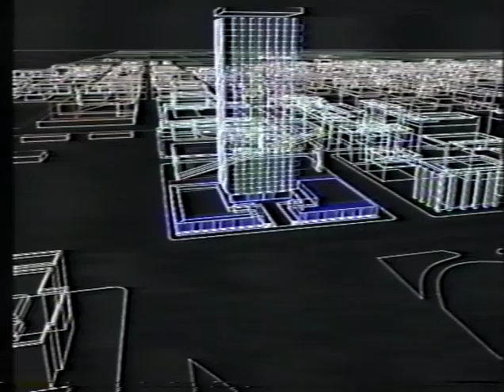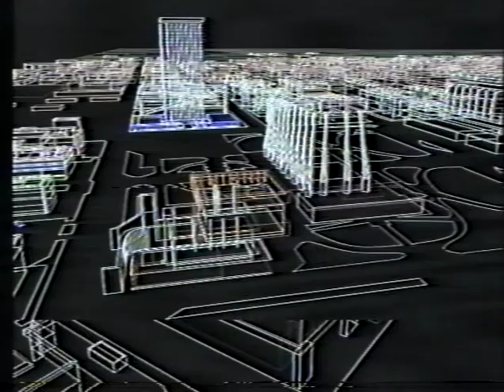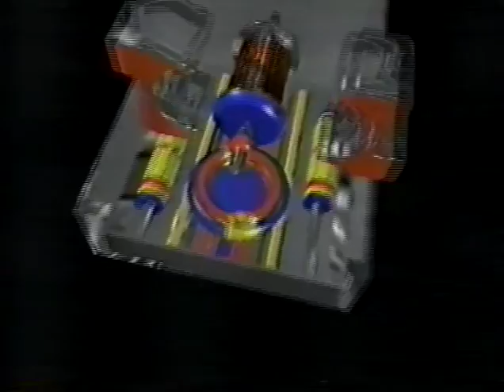Grand Designs - Prototype X29a Design Reel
Designs and tests for the movie Prototype X29A (formerly just "Prototype"). By Grand Designs.